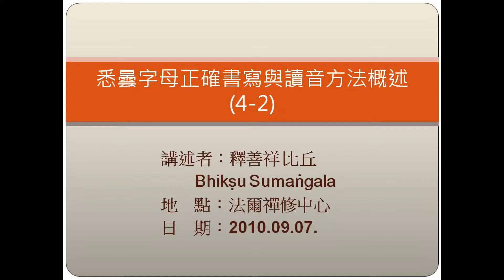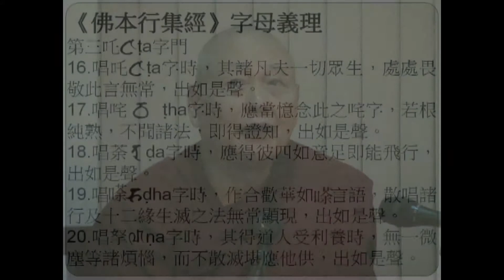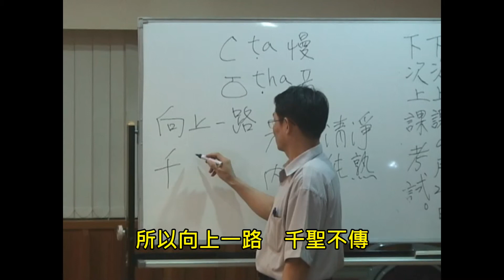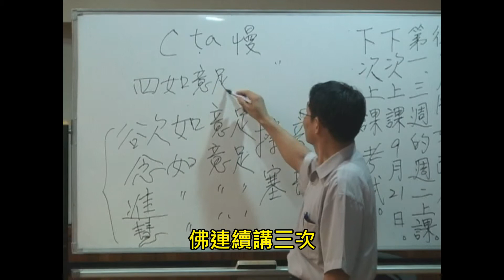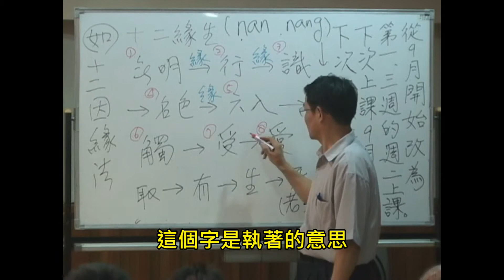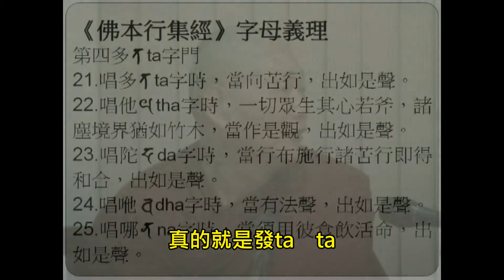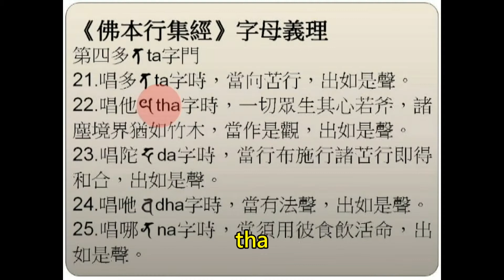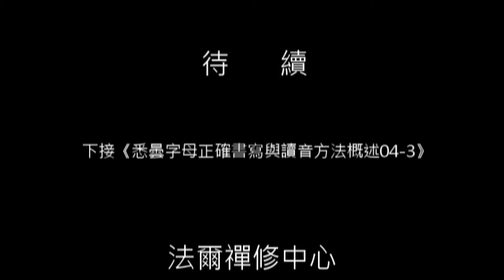法爾禪修中心---SP020 悉曇字母siddham正確書寫及讀音方法概述 04-2